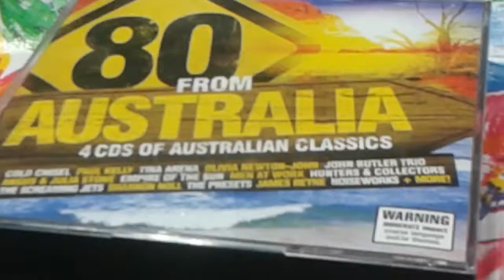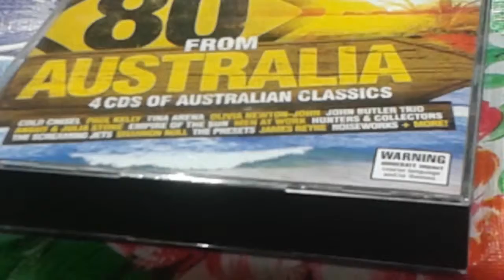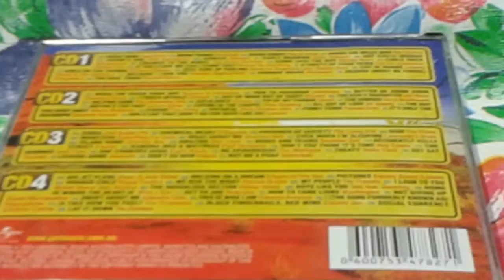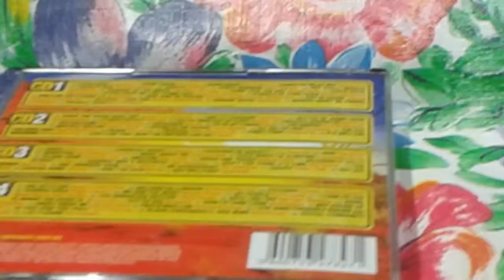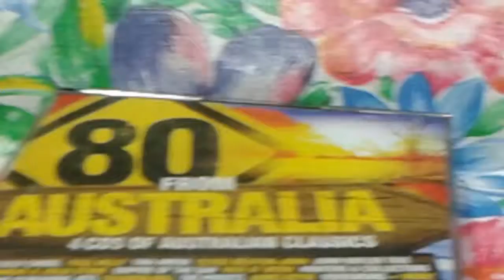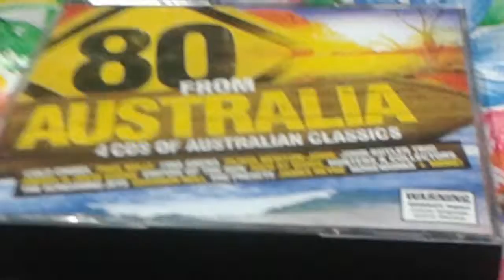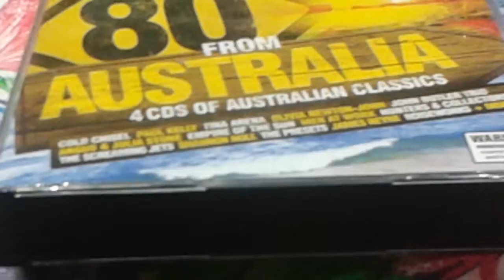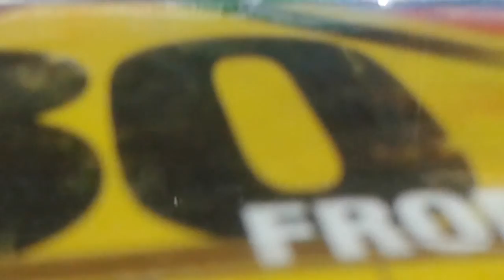Eagelrock,downunder,cheapwine and dumbthings.